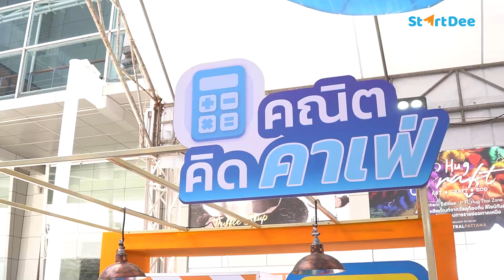พาส่องงาน StartDee Summer Escape สตาร์ตความสุข สนุกทะลุจอ ยกทีม StartDee มาบุกหน้าลาน Central World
พาส่อง 👀 กิจกรรมตะลุยด่านมินิเกมและมินิคอนเสิร์ตในงาน StartDee Summer Escape
ใครอยากชมกิจกรรมแบบเต็ม ๆ และคอนเสิร์ตสุดพิเศษต้องตามไปดู LIVE ในแอป StartDee 🧡💙
กัปตันพี่ไบร์ท วชิรวิชญ์
เบล วริศรา